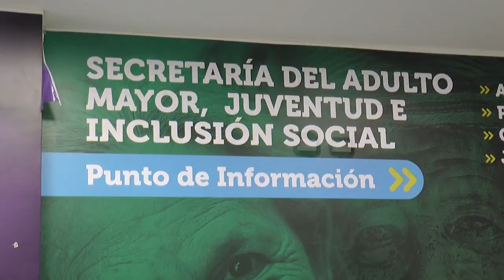Aún no hay fecha estipulada para pagos del programa Colombia Mayor